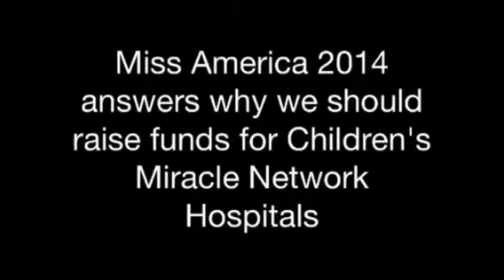Miss America 2014 supports Miss Miracle!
Miss America 2014 Nina Davuluri, the national ambassador for Children's Miracle Network Hospitals talks about the charity and where your donations go to if you participate in Model 4 Miracles or Miss Miracle